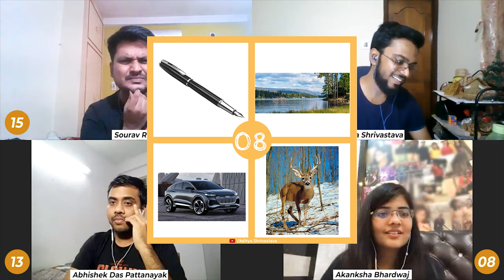Guess the Movie ft. @reviewsheview | Vyankar Video Calls | Episode - 004 | Aditya Shrivastava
In this episode, we will be playing a new game "Guess the movie". You will be shown 4 elements of a Bollywood movie and you will have to guess the name of the movie in 20 seconds. We really enjoyed playing this game. Hope you guys will have fun too watching it.

Adios.